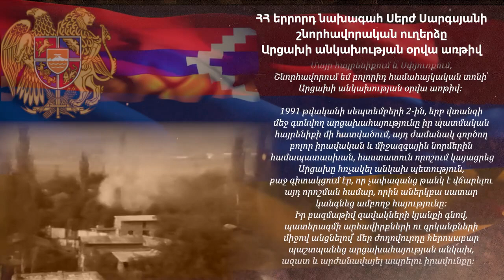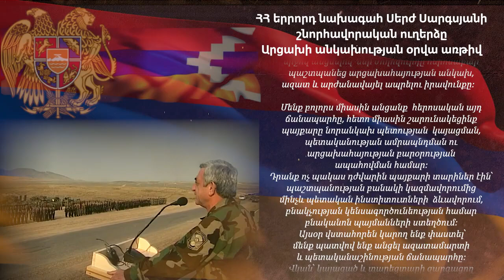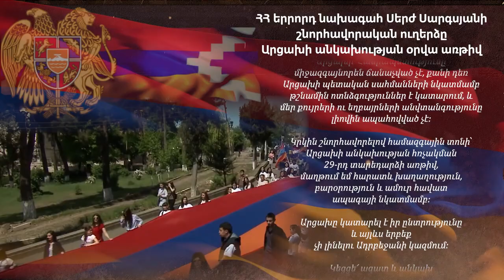Սերժ Սարգսյան. Մենք պատվով ենք անցել ազատամարտի և պետականաշինության ճանապարհը